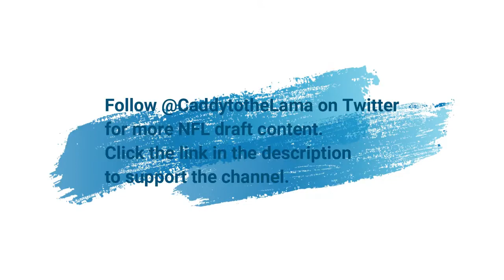J'Mar Smith (Louisiana Tech QB) vs. LSU 2018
Reupload of Caddy to the Lama